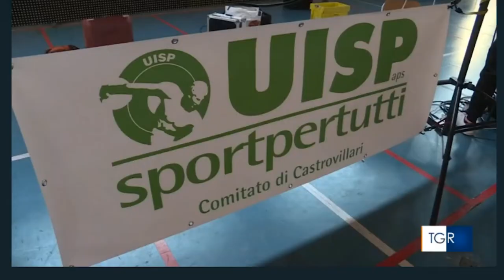Uisp sulla Rai con il servizio della TGR Rai Calabria sul progetto "Differenze"